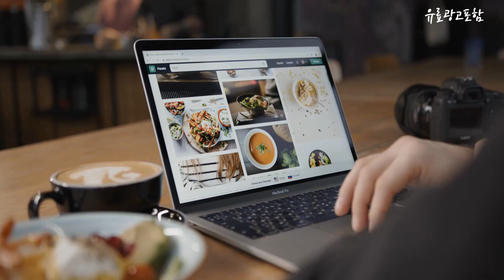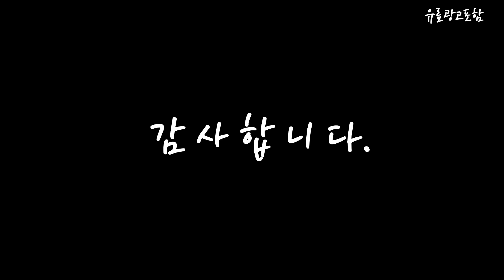16u70r ha56k Top10!! 요즘 인기있는 16u70r ha56k 구매 가격 평점 후기 비교 총정리!!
❤️❤️❤️ 요즘 인기있는 16u70r-ha56k 구매 가격 평점 후기 비교 총정리해 보았어요!! ❤️❤️❤️

[00:06]
10위. LG 그램 15인치 16인치 17인치 i5 i7 [1,490,000원]

[00:11]
9위. LG전자 울트라PC 15인치 AMD 라이젠 R5-7530U 노트북 [694,000원]

[00:17]
8위. LG 2021 울트라PC 15 화이트 라이젠7 256GB [1,089,940원]

[00:22]
7위. LG전자 울트라PC 15인치 AMD 라이젠 R5-7530U 노트북 [714,000원]

[00:28]
6위. LG전자 울트라PC 엣지 16UD70R-HX56K Free DOS 16GB [1,059,000원]

[00:33]
5위. LG 2022 울트라PC 엣지 16 256GB 차콜 [1,870,000원]

[00:39]
4위. LG 2022 울트라PC 엣지 16 256GB 차콜 [1,699,000원]

[00:45]
3위. #[LG전자] 울트라PC 엣지 LG 16UD70Q-HX76K (R7-5825U) 엘지  [1,199,000원]

[00:51]
2위. LG 2023 울트라PC 엣지 16 차콜 그레이 [1,104,000원]

[00:56]
1위. LG 2023 울트라PC 엣지 16 차콜 그레이 [1,140,200원]